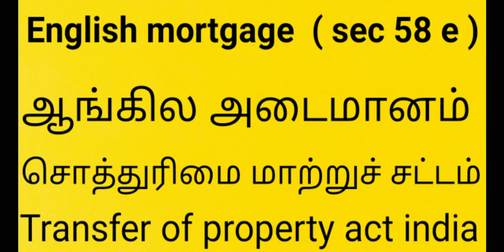What is English mortgage ? | indian property law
What is Englishmortgage ? | indian property law